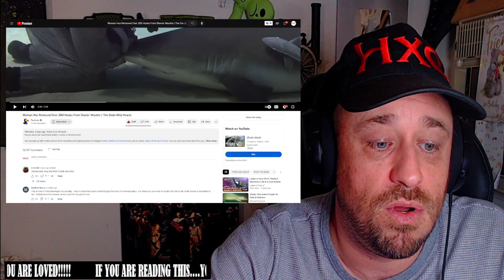Woman Has Removed Over 300 Hooks From Sharks' Mouths | The Dodo Wild Hearts REACTION!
Use this address:
Highly Combustible

AlphaTyler @AlphaTylerContent
We Streem @SubparProfessional
Simple @itrSIMPLE

Show @TheDodo some love!